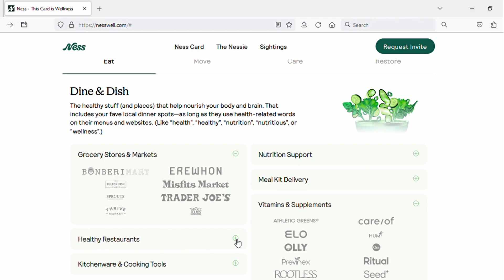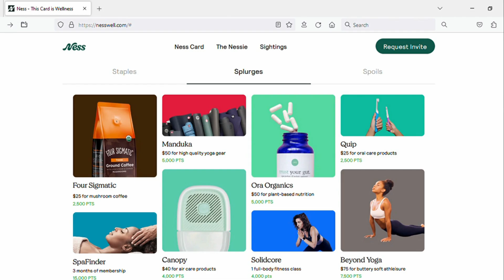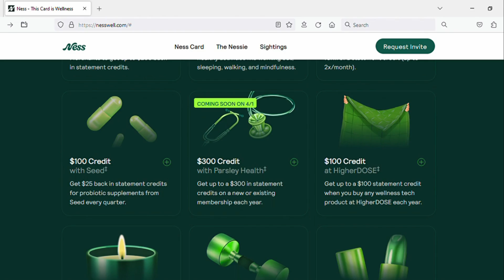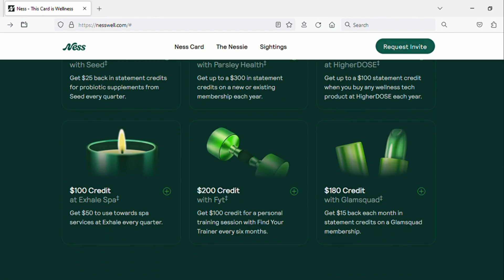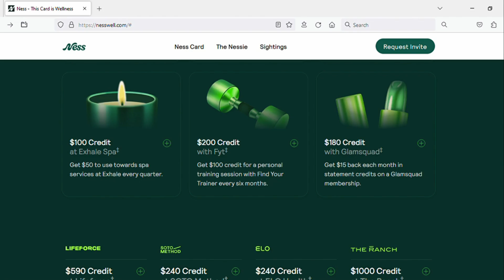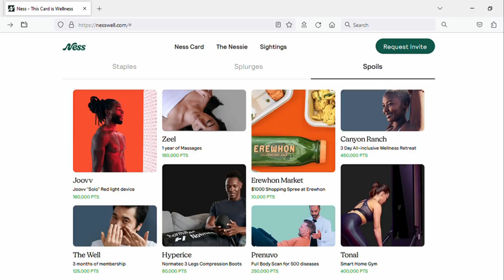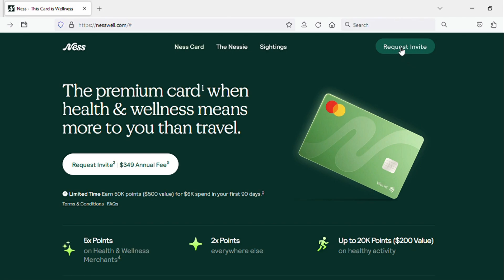NEW CREDIT CARD: Ness Credit Card Review 2023 - Can Premium Health & Wellness Card Compete?